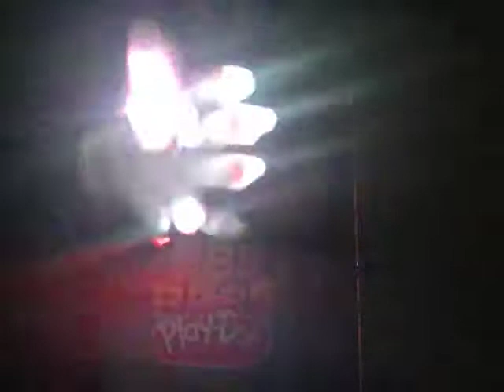[LL][OP]SL4Y3R Glove Lightshow [Emazinglights.com]